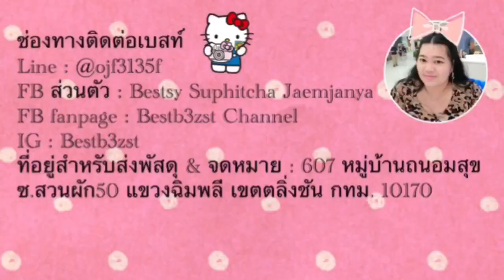นิทานก่อนนอน ตอนที่4 เบลล์กับนางฟ้าในร่างหมี | เบสท์ Bestb3zst Channel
รีวิวโต๊ะเขียนหนังสือภาค4 โต๊ะเต็มไปด้วย Sanrio Disney

607 หมู่บ้านถนอมสุข